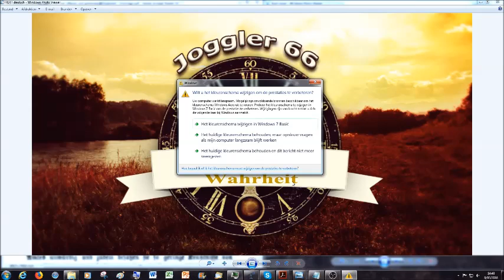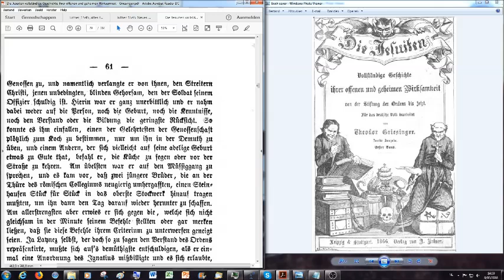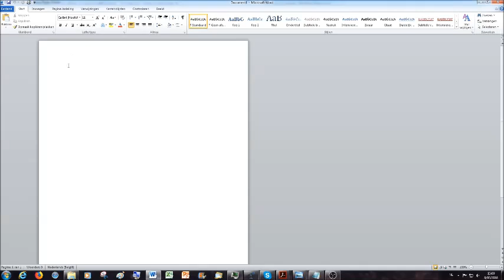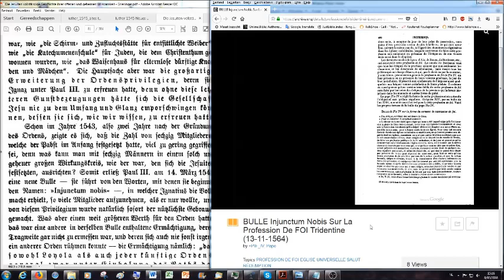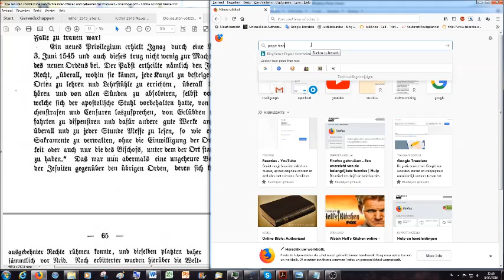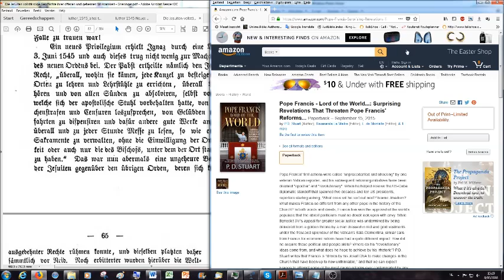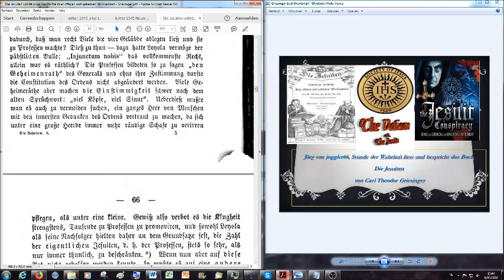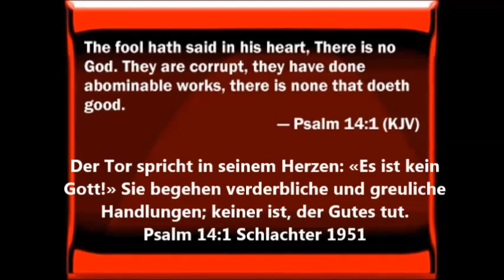Ignaz von Loyola als Ordensgeneral (1)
Dies ist der folgende, 7. Teil der Buchlesung "Die Jesuiten: vollständige Geschichte ihrer offenen und geheimen Wirksamkeit von der Stiftung des Ordens bis Jetzt."

Ich hoffe und bete dafür, das diese Lesung gut verstanden und auch weiter verteilt wird, ich erhebe keine Urheberrechte an den Audios oder den Videos, verbiete jedoch ausdrücklich die Veränderung/Editierung der Audios/Videos.